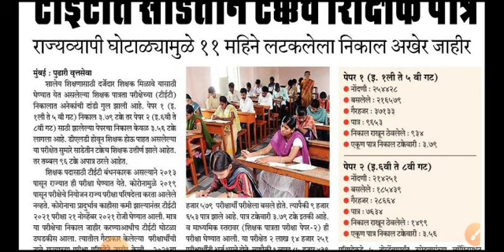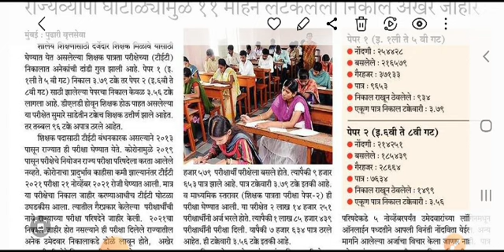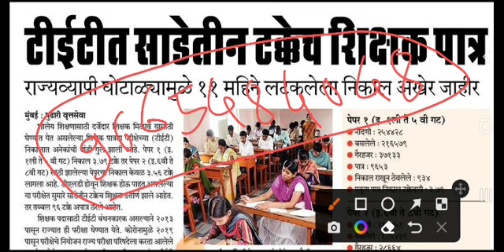TET result 3.5 % पास उमेदवार | tet result Update | tet उमेदवार नापास खूप जण | tet exam results upda